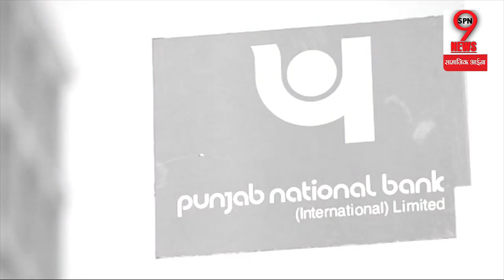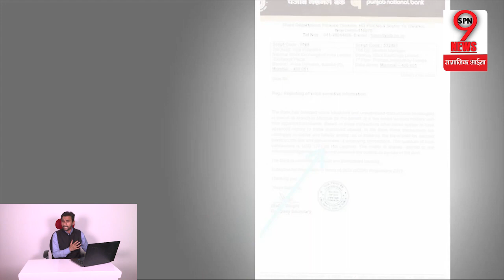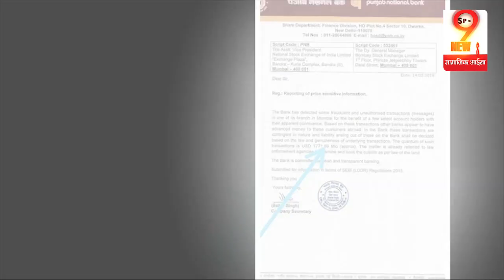कांग्रेस नेता की पत्नी और नीरव मोदी के बीच इस बड़े रिश्ते का हुआ खुलासा... | Nirav Modi Scam Case